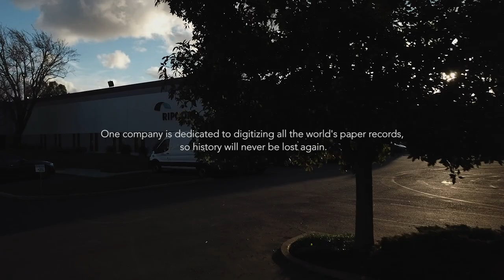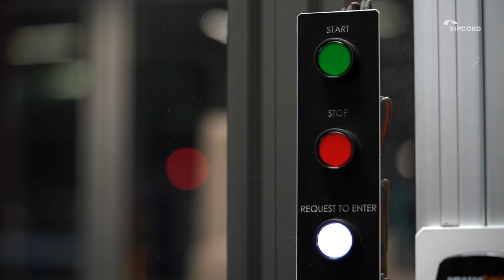Digitizing Records to Preserve History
See our robots in action as Ripcord leaders share how this technology is turning the world paperless and unlocking value trapped within your documents.

Turn your documents into powerful data.